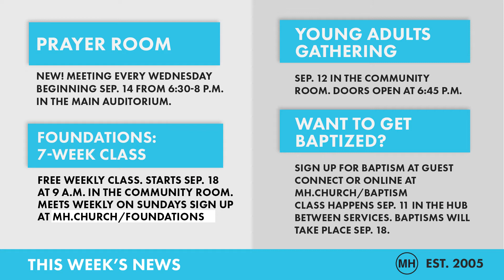Sep. 11 News, Events and Announcements